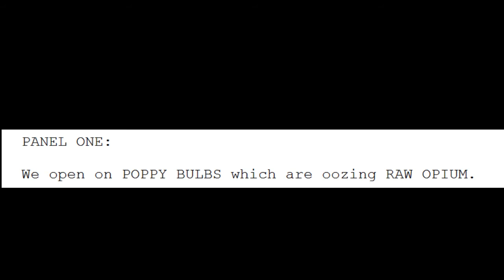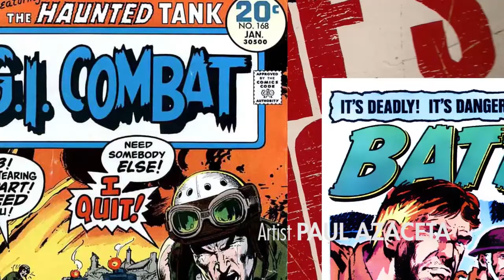Interview with Mark Sable re: Graveyard of Empires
A Twist Street interview with Mark Sable about his graphic novel with Paul Azaceta, GRAVEYARD OF EMPIRES, available on May 1, 2013 wherever Image Comics are sold.  GRAVEYARD OF EMPIRES:  "Marines and Taliban, forced to team up against Zombies in Afghanistan."  Colors by Matt Wilson and Letters by Thomas Mauer.

Twist Street!

Thanks To Comics Impact for permission to use a snippet of their interview with Mark  & Paul:

Find out more about love.